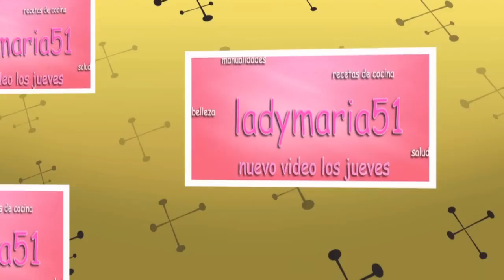Cómo hacer PIE (PAY) de Chocolate Nutella Sin Horno - Fácil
Nuevo video los JUEVES ♥